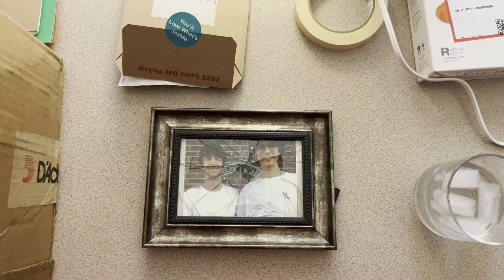TAPE 2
Joseph Ledbetter finds a second chance to change his past.

This film was written, directed, and produced by me in 48 hours. This is my latest short film submitted and awarded:

Best Director
Best Editing
& Audience Choice for the 48-hour film contest in Cincinnati.

Reach out. Comment any questions I'll answer.

Instagram + TikTok: @qhillipbiond